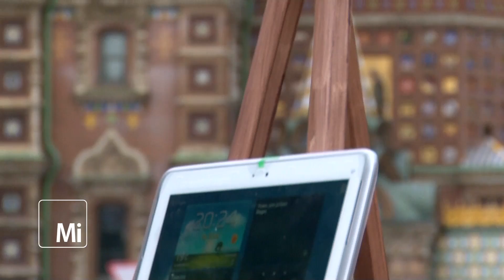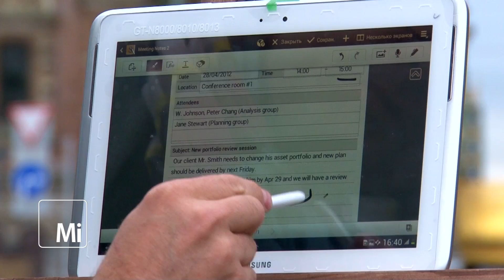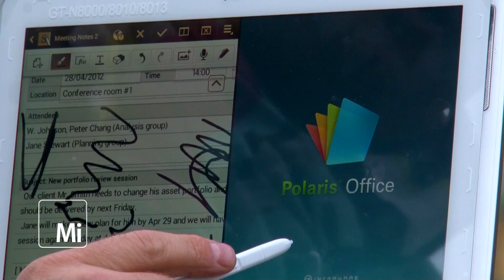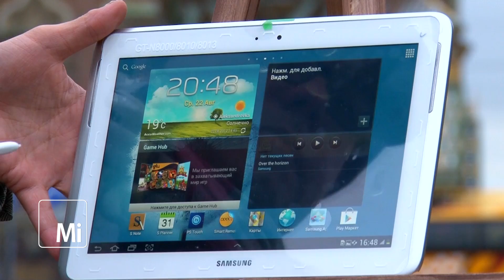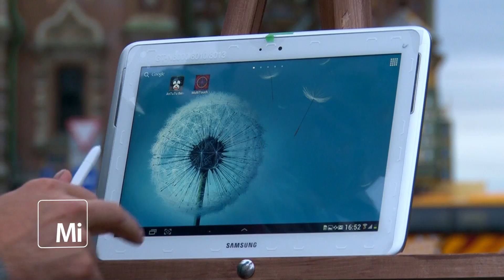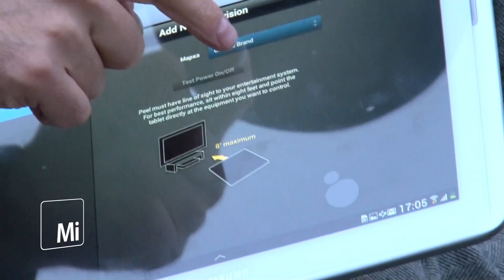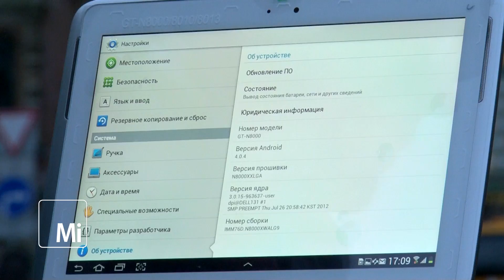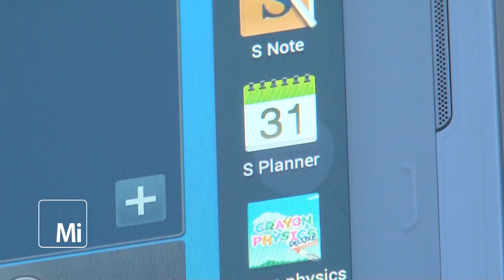Samsung Galaxy Note 10.1 Настоящий блокNote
знакомимся с новым планшетом от Samsung- Galaxy Note 10.1, и пытается разобраться, насколько удобен перьевой ввод на большом экране.